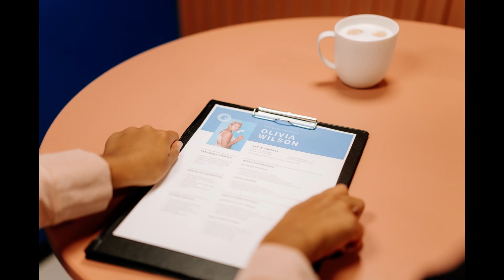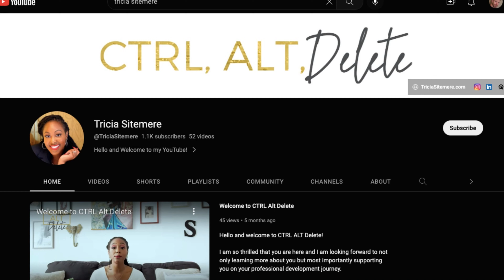I Will Find You an Amazing Job!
In this video, we explore the world of career strategy and uncover the roles, responsibilities, and rewards of this exciting field. We sit down with a professional career strategist Tricia Sitemere @TriciaSitemere  discuss her work, from helping individuals identify their strengths and passions to developing job search strategies and providing career guidance.

We also delve into the less obvious points about being a career strategist, such as the importance of empathy, communication skills, and the ability to build relationships. With insights into the daily work of a career strategist, this video offers a valuable resource for anyone considering a career in this field.

So, whether you are interested in learning more about the work of a career strategist, or you are seeking guidance in your own career journey, this video is for you.

Join us as we explore the immensely rewarding world of career strategy and discover how you can help others unlock their full potential.

Check out the FULL conversation with this guest via the podcast episode here:

If you are looking for job ideas, be sure to check out life-as-a.com.